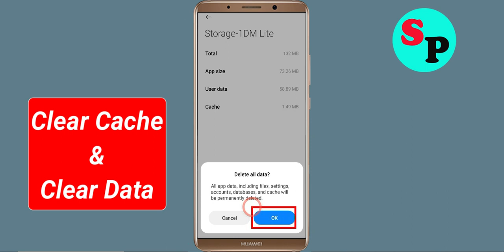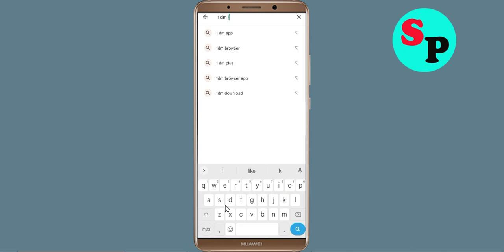How To Fix 1DM Lite App Keeps Stopping Error Problem Solved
How To Fix 1DM Lite App Keeps Stopping Error Problem in Android - 1DM Lite App Not Open Problem Solved

Hello friends In this video, i will show you How To Fix 1DM Lite App Retry Problem Solved in mobile phone, 1DM Lite App Keeps Stopping Error Android - Fix 1DM Lite App Not Open Problem. If you are facing same problem in your android mobile phone then it will help you a lot.

1). Check for updates. Running the earlier version of 1DM Lite App can cause the error, one of which is it keeps stopping. ...
2). Clear Mobile RAM data which is available in Setting section. ...
3). Restart your phone . ...
4). 1DM Lite App app Clear cache and Clear Data from setting

5). Reinstall 1DM Lite App application.